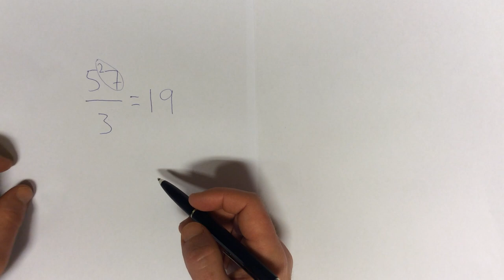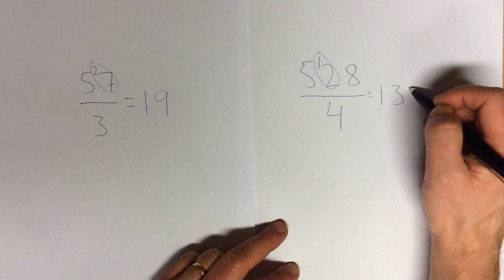Film 204: Kort division med minnessiffra